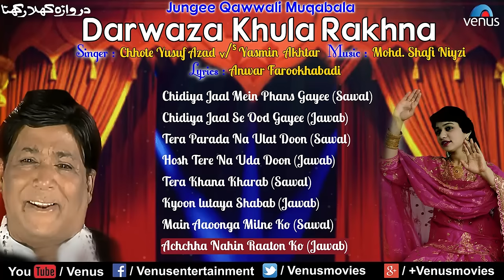Darwaza Khula Rakhana - Jungee Qawwali Muqabala | Chhote Yusuf Azad & Yasmin Akhtar | JUKEBOX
Qawwalis included in this Jukebox are :-

1.Song : Chidiya Jaal Mein Phans Gayee (Sawal) - 00:00
Singer : Chhote Yusuf Azad
Lyrics : Anwar Farrukhabadi

2.Song : Chidiya Jaal Se Ood Gayee (Jawab) - 07:35
Singer : Yasmin Akhtar
Lyrics : Anwar Farrukhabadi

3.Song : Tera Parda Na Ulat Doon (Sawal) - 16:17
Lyrics : Anwar Farrukhabadi

4.Song : Hosh Tere Na Uda Doon (Jawab) - 21:43
Singer : Yasmin Akhtar
Lyrics : Anwar Farrukhabadi

5.Song : Tera Khana Kharab (Sawal) - 29:20
Lyrics : Anwar Farrukhabadi

6.Song : Kyoon Lutaya Shabab (Jawab) - 38:16
Singer : Yasmin Akhtar
Lyrics : Anwar Farrukhabadi

7.Song : Main Aaoonga Milne Ko (Sawal) - 47:22
Lyrics : Anwar Farrukhabadi

8.Song : Achchha Nahin Raaton Ko (Jawab) - 54:27
Singer : Yasmin Akhtar
Lyrics : Anwar Farrukhabadi

Also You Can:
'LIKE' us on Facebook: